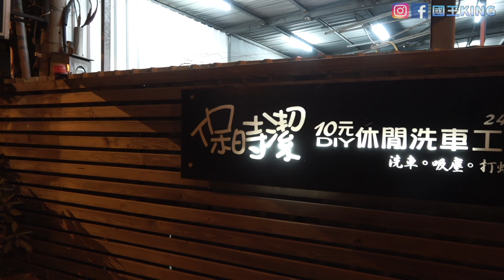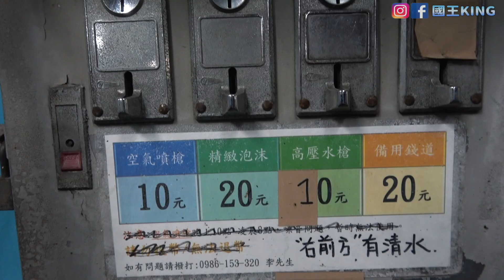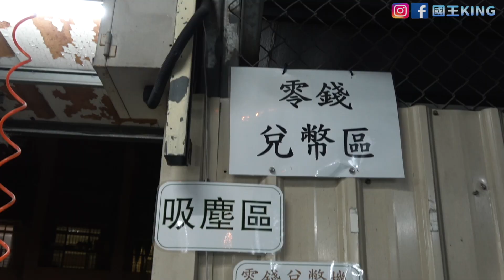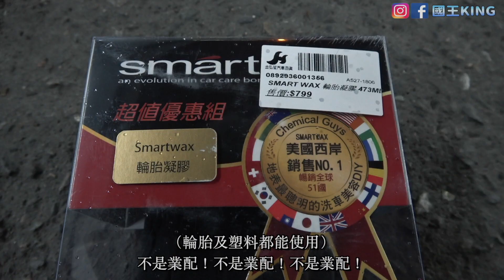【第一次幫新車洗澡】與哥哥洗車意見不合爭吵！竟然直接往我臉上沖水！全身濕掉...《國王KING》ft. 未來男友Liann